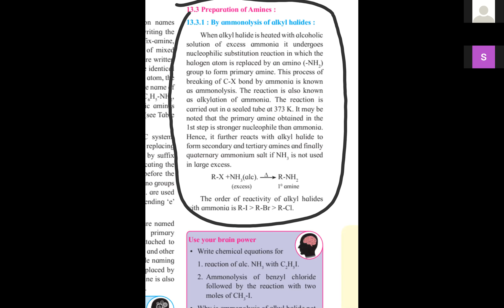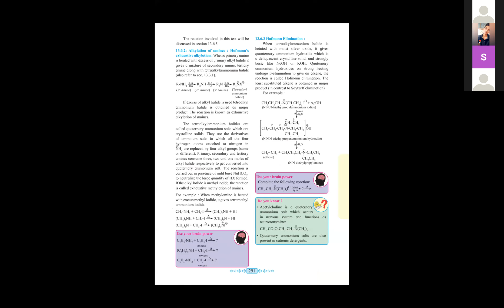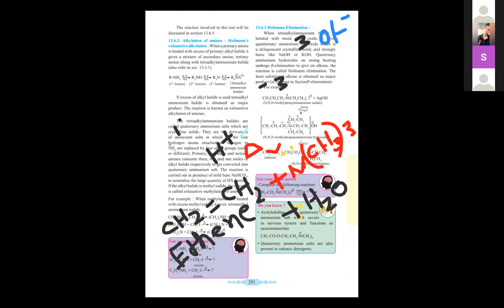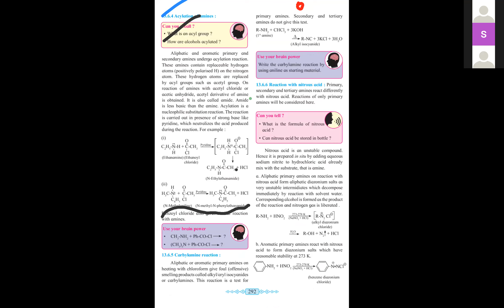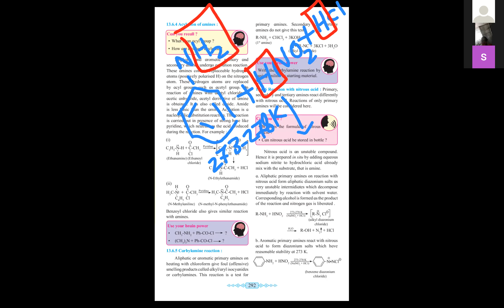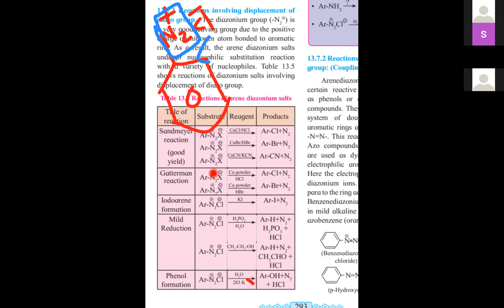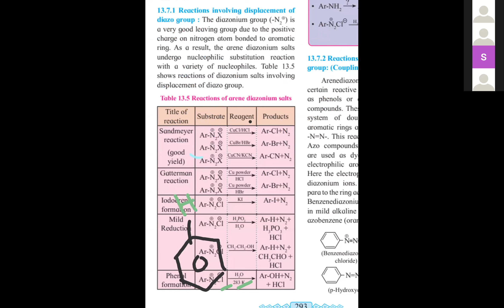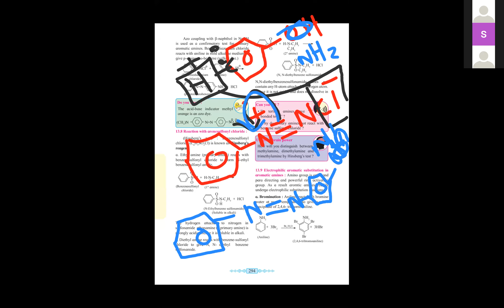10-12th Std- Chemistry lec- Aimines